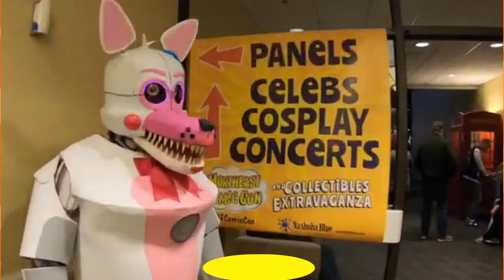Make the NorthEast Comic Con & Collectibles Extravaganza, July 2-4 2021, your first con this year!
ComicBooks, artists, celebrities, karaoke, and LiveMusic! Only at the Boxboro Regency Hotel, IndependenceWeekend, in Boxboro MA! Make us the first ComicConvention you visit after the pandemic!

The NewEngland areas most fun and low cost Comic Con includes FreeParking, and is only 20 miles outside of Boston!